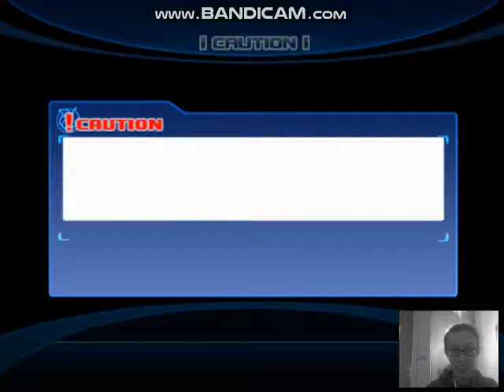AWOOOOOOOOOOOOO! Sonic Unleashed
I don't know what part this is, but during the whole fight with the Dark thingies, I could imagine it being played to "Tag, You're It" by Melanie Martinez. I know, sounds kinda stupid, but I decided to listen to music to block out the jazz sound that Sonic Unleashed has (It turns me off). But then again, this is also the same girl who would think about how awesome Sonic Unleashed could have sounded if DAGames had written the music.

WANNA JOIN ME, PUDDIE? ALL YOU NEED TO DO IS TYPE ONE LITTLE WORD IN THE COMMENT SECTION. STW